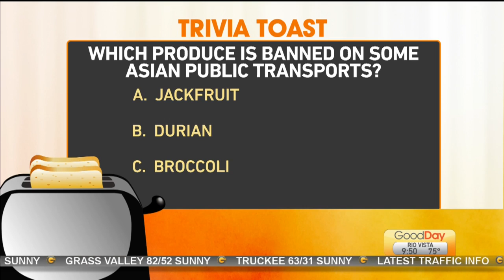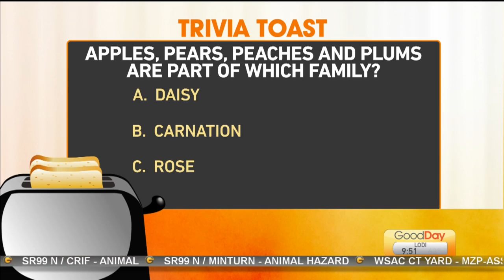Trivia Toast Pt. 2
Court is testing the hosts knowledge on more farm related topics.